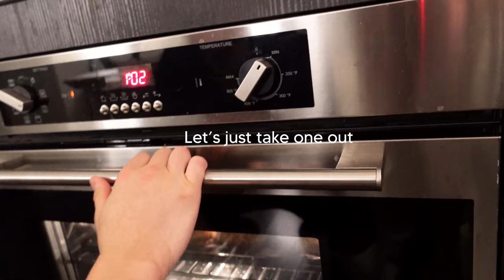World's BEST Cookies | Cooking time with Kevin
My FIRST time ever baking cookies!! I think they turned out pretty.. okay.. ish.